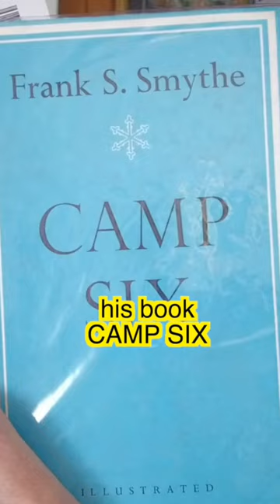Does the Ice Axe Hold the Key to the Second Step Theory?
everest